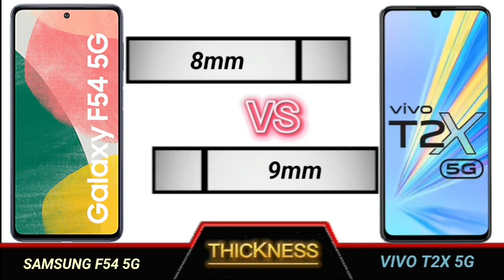samsung f54 5g vs vivo t2x 5g full comparison.